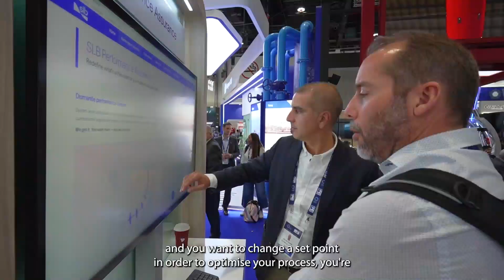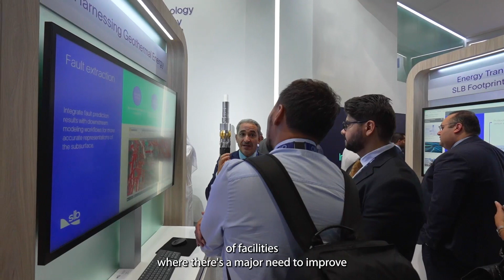Realising the power of AI to drive real-time optimisation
In an exclusive studio interview from ADIPEC 2023, Julian Walker spoke to Sujit Kumar, Director, Digital Production and Edge at SLB and Greg Fallon, CEO of Geminus about the partnership between both companies to develop solutions that enable real-time process optimisation and control of oilfield operations. Sujit touched on how SLB sees the partnership helping the energy sector. Greg explained how the Geminus platform automates the process of fusing simulation outcomes and measured data to create highly accurate models.